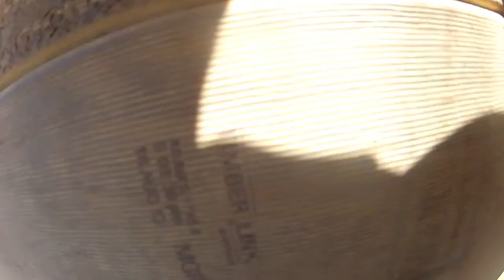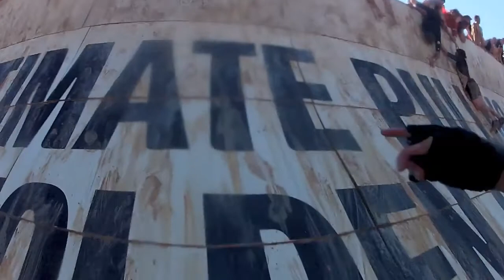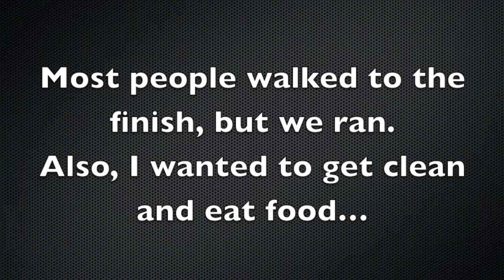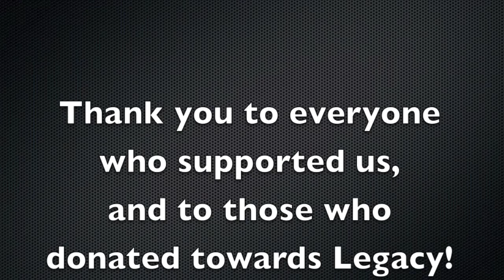Random Vlog #1: Tough Mudder 2013 - Perth WA (GoPro Chest Mount)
To start off my new Random Vlog series I did Tough Mudder for the first time this weekend with my friend Dom. This is a quick look at the obstacles of Tough Mudder. I did cut-short some of the obstacles, cos you'd just see murky darkness or a wooden wall.

A HUGE THANK YOU to the organisers, to the friends who have supported us and donated to Legacy (a foundation for Australian Defence Force families who are doing it tough financially due to death/injury) and especially to all the strangers who gave a helping hand at each obstacle!

Up next (maybe) Spartan Race - Sprint or Super?!

I look forward to doing this again next year. If you love team work I challenge YOU to do Tough Mudder too!